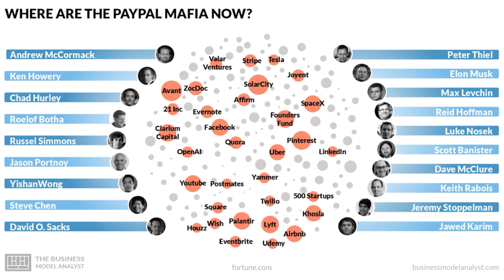The Rise of SpaceX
Have you ever dreamed of traveling to space? That may soon be posible. Space technology has been advancing a rapid rate due to the contribution of modern methods.
This could not have been possible without Elon Musk being fully committed to making his mark in this industry.
SpaceX is really successful today but it definitely was not an overnight success.
Have you ever dreamt of flying into the space?

Inspired by:
Starship Flight Test
Starship Explosion Video: Watch Elon Musk's Rocket Explode After Launch | WSJ
SCRUB: SpaceX Attempt One - Starship Flight Test
Elon Musk’s SpaceX Starship rocket explodes after launch  – BBC News

On Brandaphy we will talk about Brand and business storytelling, Brand history, and Company profiles, Entrepreneur stories, Success and failure stories, Behind the scenes of businesses, and Personal stories of entrepreneurs.